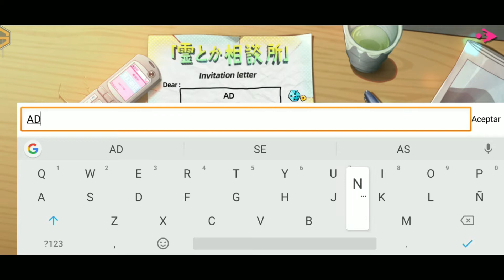Mob Psycho 100: Psychic Battle - English Version Gameplay (Android/IOS)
Para instalar el juego con el Apk tienes que instalar la app de apkpure

Explore the world of Seasoning City, battle with a team of delinquents and take on the most challenging villains from the Mob Psycho 100 universe. Play and interact with your favorite moments of the anime with animated cutscenes in crisp 3D graphics. Create your ultimate delinquent team with the entire cast of the Mob Psycho universe and take them into the battle in story events and PvP battles.

The Ultimate Mob Psycho Experience
- Play through fully animated cutscenes with the original voice over cast to live your favorite moments from the anime
- Defend yourself in 5v5 team-building, fast-paced, turn-based battles
- Explore the story and battle at school, abandoned houses, underground tunnels and other classic locations from the anime